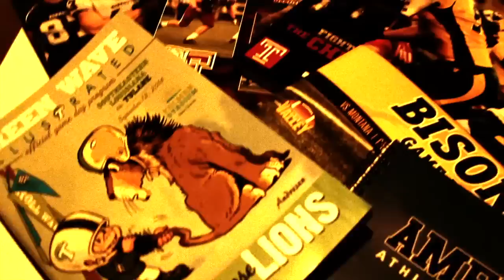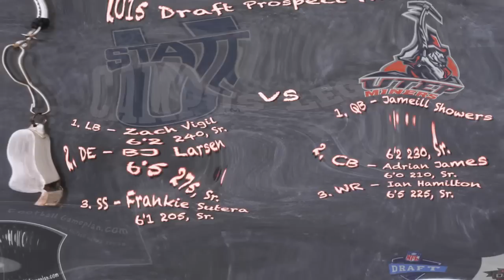Football Gameplan's 2014 New Mexico Bowl Preview - Utah State vs UTEP